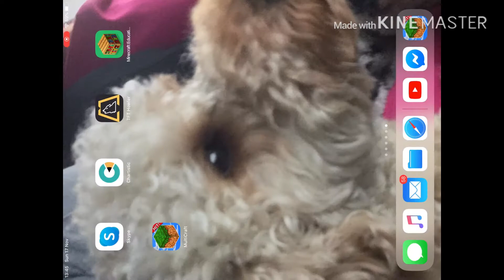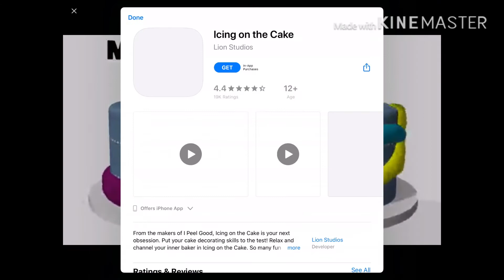Finally, my first Minecraft Video